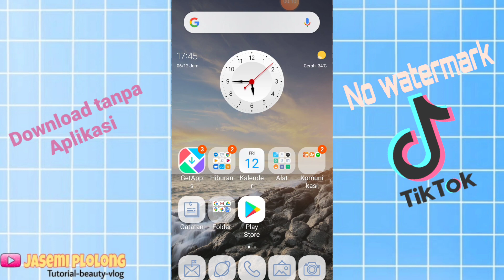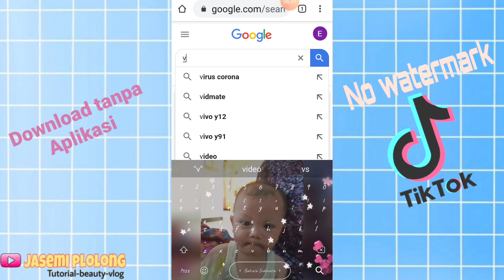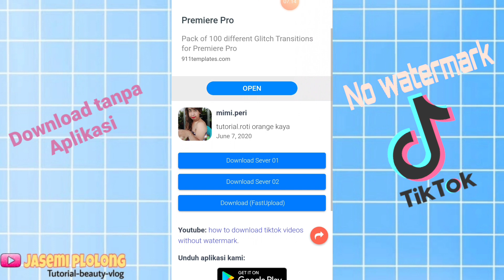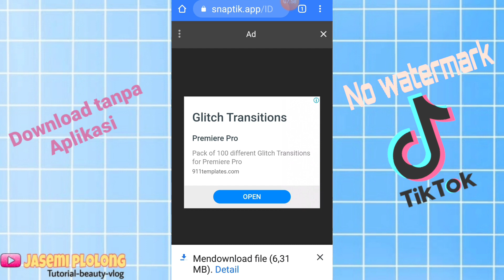DOWNLOAD video tik tok terbaru tanpa watermark, tanpa APLIKASI tambahan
Hai teman-teman terima kasih sudah klik video ini.
Di video kali ini aku bikin tutorial gimana caranya download video tik tok tanpa watermark dan tanpa APLIKASI tambahan.
Tonton video sampai habis ya 🙏🙏🙏

Share juga ke teman-teman kalian